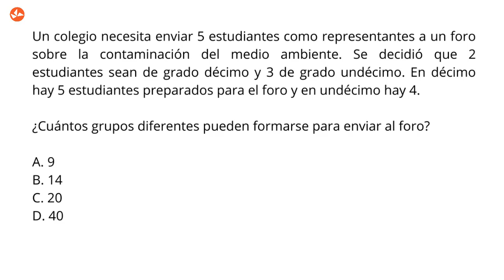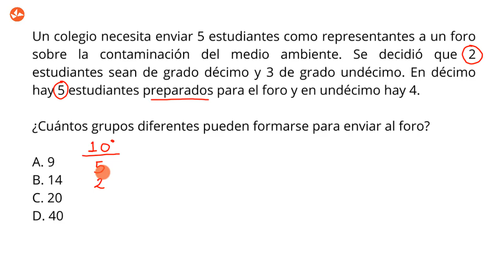ICFES Saber 11° - 2024: Combinaciones Estadísticas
En este video, aprenderás sobre las combinaciones estadísticas, un tema crucial para prepararte para las pruebas @icfescol  Saber 11. Nuestro curso PreIcfes en Escolaria te ofrece todas las herramientas necesarias para dominar este y otros temas importantes. Si estás buscando cómo mejorar tu desempeño en el Icfes Saber 11 y obtener una alta calificación, este video es perfecto para ti.

Únete a nosotros y descubre estrategias y técnicas efectivas para abordar las preguntas de combinaciones estadísticas en el examen. ¡Prepárate con los mejores!